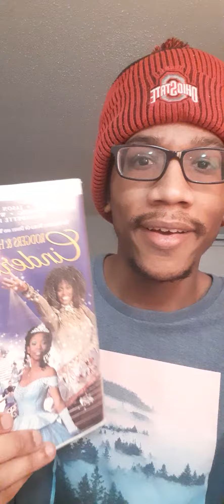Cinderella with Brandy (1997): 45 Second Movie Reviews (+ change)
Only real complaint I have with the movie is there weren't any brothas in it. Also would have been nice to see a full Black family. Nevertheless the movie was still enjoyable, those things just kept it in 3/3.5 star territory for me